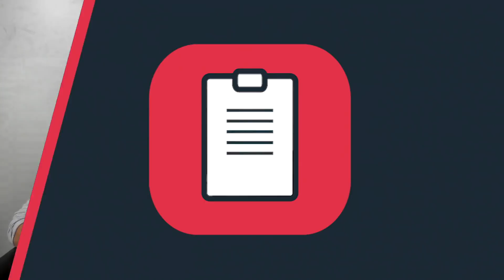1 Jahr. 36 Wohnungen. 3000 € Cashflow (4/4) [Interview mit Sebastian, Teil 4]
Welche Finanzierungsstrategie wählen Sebastian und Ben und was hat es mit dem größten Deal ihres bisherigen Investments auf sich?

Es geht in die nächste Runde mit Sebastians und Bens Interview. Es geht um Wohneinheiten 21 bis 38, ihre Finanzierungsstruktur und ihre Risiken: Welche Konditionen können sie bei den Banken aushandeln und welche alternativen Kapitalgeber gibt es?
Außerdem kommt ein Immobilien-Deal erst durch die dazugehörige Teilungserklärung zustande und zu guter Letzt sprechen die beiden über ihren besten Deal, der allerdings noch ganz aktuell und in Arbeit ist. Kaum zu glauben, wie man sein Immobilienportfolio in so kurzer Zeit aufbauen kann und vorallem auch die Potentiale in Immobilien erkennt.

📚 UNSER NEUES BUCH - AB JETZT BEI AMAZON

✔️ IMMOCATION FINDEST DU AUCH HIER